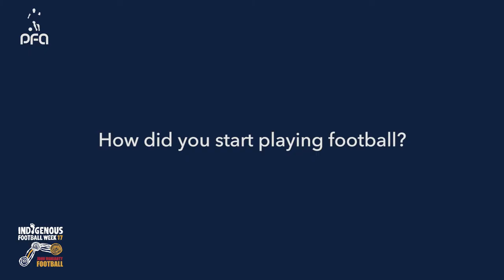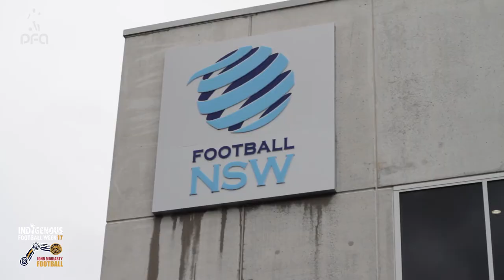IFW 17: Jada Whyman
Western Sydney Wanderers and Young Matildas' goalkeeper Jada Whyman talks about the importance of her indigenous background and why Indigenous Football Week is important to young players.